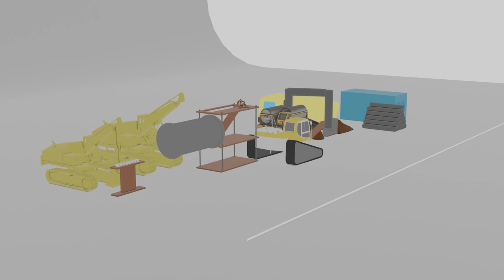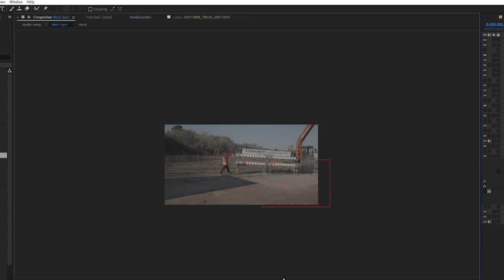Explainer Video Production Company | Champion Groundworks: Making Of | Pushed Ltd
Sometimes it is hard to appreciate all the work that occurs behind the scenes when it comes to creating a live action video production, as the resulting short clip typically looks rather simple. However, this is by design and Pushed wanted to create a video that could be shown to clients to give them an idea of how the process of commissioning a live action promo from start to finish works. This video shows the process that was taken to create the live action advert for Champion Groundworks. It takes the viewer through the process beginning with the initial concept, which was shown to the client, then the creation of a 3D scale model in order to accurately understand size and scale, and then moved forward to the setup and testing, before finally arriving at filming, postproduction and the final edit. Preparation, discussion and site hunting to establish the specific location to film and house all the machinery we used took approximately 3 months. Although not every live action video will require this amount of planning and pre-work, this video outlining each step of the process allows Pushed to illustrate to clients all of the decisions and preparations that must be made before the final live action product can be constructed. Combining live action footage with clever on screen graphics was the process used in the promo for Champion Groundworks, and is much more complex than it might seem, and this video provides some context to clients who are curious about the process.

Champion Groundworks has developed into one of the largest groundworks contractors in Cornwall. Due to their success, they have divided the business into sub-divisions of Bulk Excavation, Land Remediation & In situ Concrete Construction, as well as their hire company, Fred Champion Hire. They also expanded their scaffolding operations in 2007 into a separate company.

Who Are Pushed:
Pushed are an animation studio and video production company based in Devon, who are a talented team of RTS award-winning animators, filmmakers, and designers. With decades of experience behind us not only in the South West, but throughout the UK, Pushed are experts at bringing projects to life, on all types of screens. From engaging TV and online audiences with a story of fantastic content to sell a product, to distilling a complicated, corporate message into something palatable; we bring creativity, imagination, and a bit of fun to everything we do.